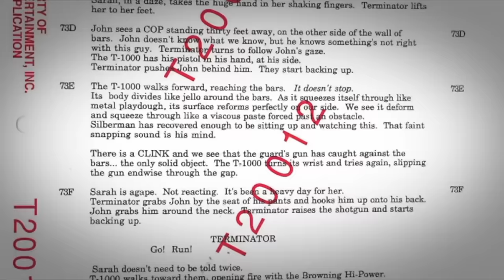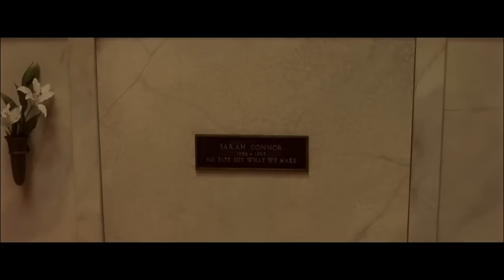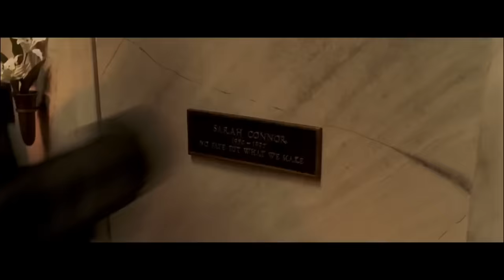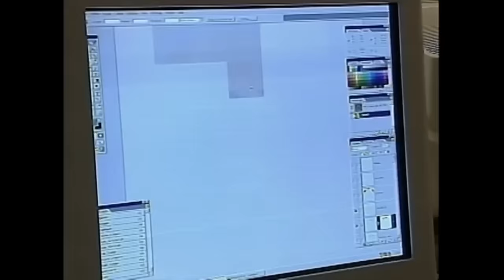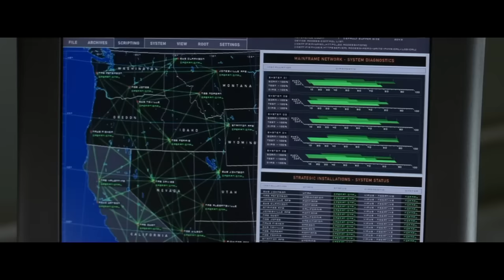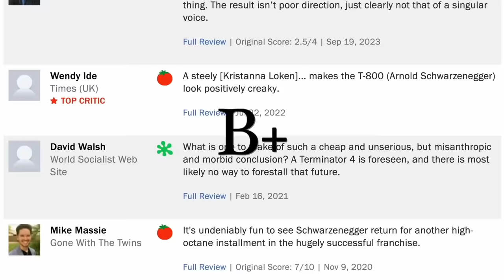¿Qué Sucedió con TERMINATOR 3? - Vin Diesel considerado para el Villano.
Después del enorme éxito de Terminator 2 en 1991, estaba claro que una secuela era inevitable. Pero, antes de que pudiera suceder algo, era necesario resolver una complicada situación de derechos. Los derechos de la película Terminator estaban divididos al 50% entre CAROLCO PICTURES y la exesposa de JAMES CAMERON, GALE ANNE HURD. HURD obtuvo su parte cuando CAMERON le vendió su mitad del patrimonio de Terminator por un dólar antes de que se hiciera la primera película. Y esa es la loca historia detrás de Terminator 3: Rise of the Machines.